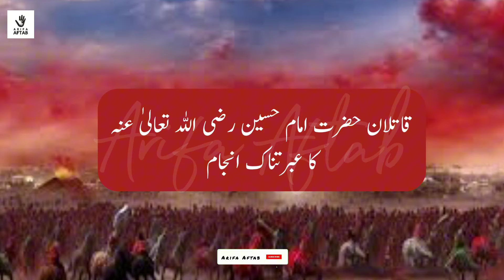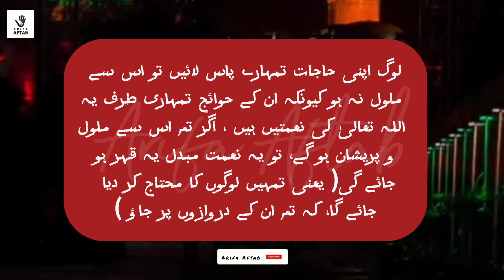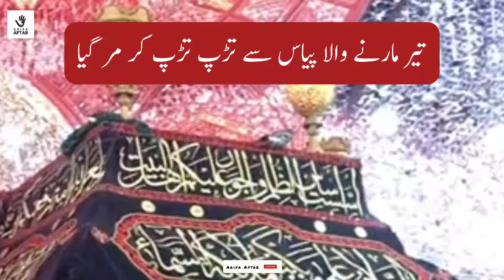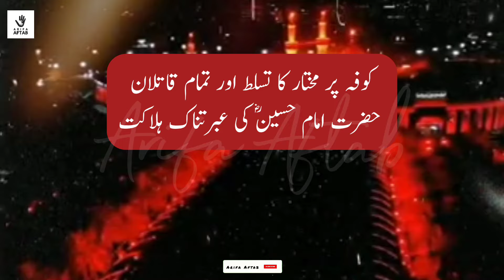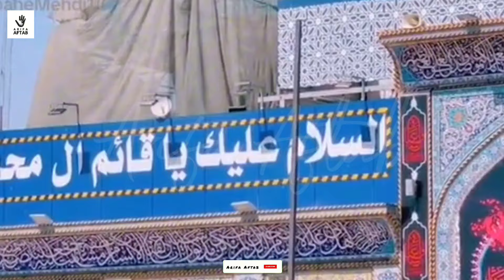شہدائے کربلا کا بدلہ کس نے لیا؟حضرت امام حسین رضی اللہ تعالٰی عنہ کے قاتلوں کا کیا ہوا؟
Imam Hussain a.s k Qatleen ka Anjaam | Imam Hussain's Killer's Fate

What Happened To The Killers Of Imam Hussain AS? | Who Avenged The Martyrs Of Karbala?

कर्बला के शहीदों का बदला किसने लिया? इमाम हुसैन के हत्यारों का क्या हुआ?

Who Avenged The Martyrs Of Karbala?What Happened To The Killers Of Imam Hussain AS?

What Happened To The Killers Of Imam Hussain AS? | Who Avenged The Martyrs Of Karbala? | Reign of love

The end of the killers of imam hussain after karbala

شہید کربلا از حضرت مولانا مفتی محمد شفیع صاحب
River Furat
Farat
Battle of arbala
10 October 680army
second Umayyad Caliph Yazid
Husayn ibn Ali
Islamic prophet Muhammad
Karbala
Iraq
Umayyad caliph
Muawiyah

Revenge Of Karbala
How Killers Of Imam Hussain AS Died?
کربلا کا بدلہ Martyr's  Of Karbala
End of the killers of imam hussain after Karbala
Consequences of the murderer of Imam Hussain
Muslim community
Hussain RA
grandson of Prophet Muhammad
third  Imam of Shia Muslims
arifaaftabofficial
Arifa Aftab
arifaaftab
The Life and Soul
Islamic Videos
Hajj
Information
Ahadith
Viral
Youtube viral videos
Muslim
Allah
Islam
The clips used in this video are brief and edited, specifically for the purpose of criticism and review.
WARNING ⚠️ :
Please Tag @arifaaftabofficial while Reposting
Watermark should not be hidden.